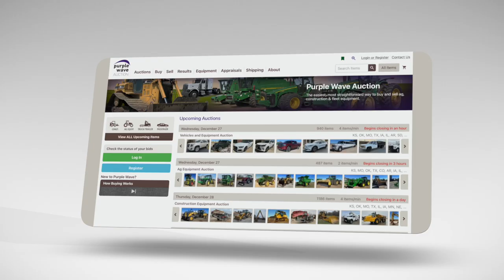Hiring Territory Managers - Purple Wave Auction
📢 Join our team as a Territory Manager! 🌟 Seize this opportunity in Texas, Florida, Georgia, Alabama, Mississippi, Tennessee, Kentucky, Ohio, Louisiana,or Colorado! 💼 If you have a knack for sales and cultivating connections with heavy equipment owners in the AG, FLEET, and CONSTRUCTION industries, we want YOU! 🤝💪 Apply now!